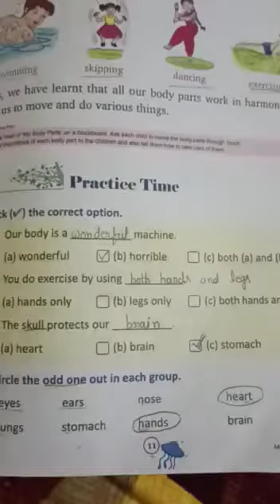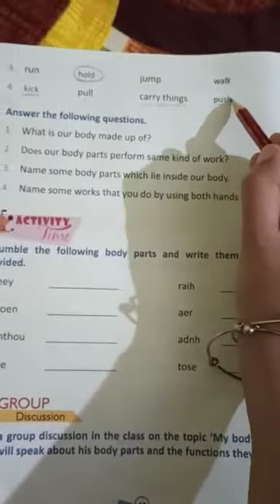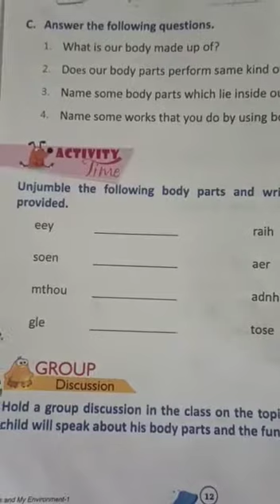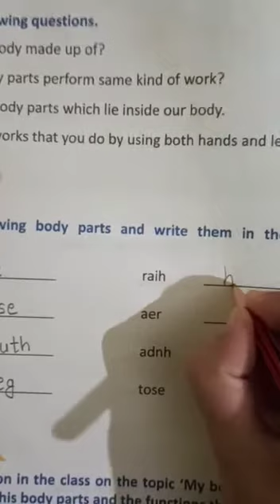कक्षा -1/ ई वी एस/ चैप्टर -2/ पार्ट -4